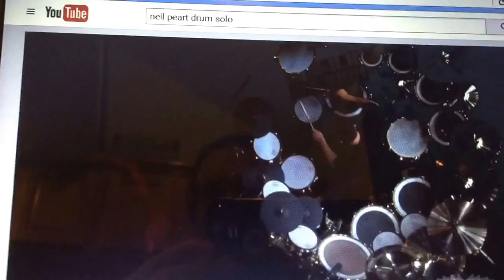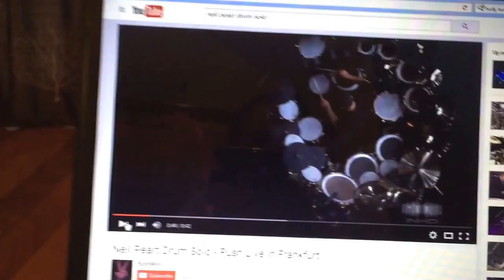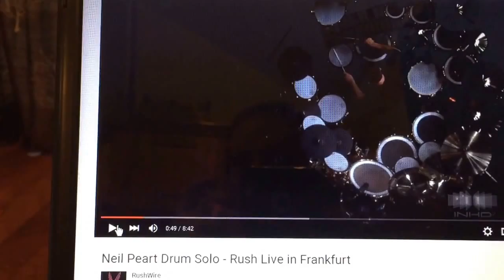Breathing ~ Yoga ~ Drumming with Neil Peart & Freddy Gruber Lesson ~ RUSH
Integrating the Breath in Drumming?  Yoga meets the Heart/Peart.